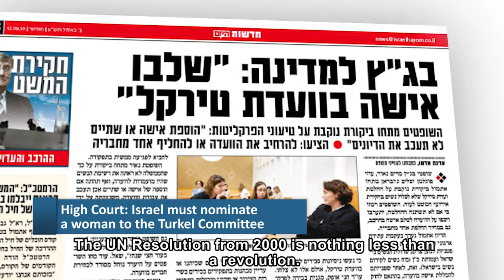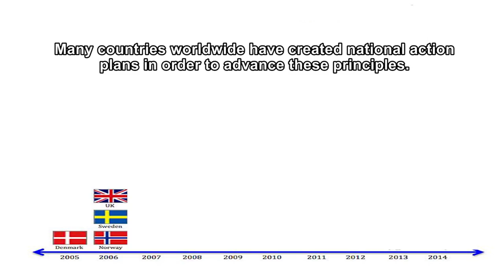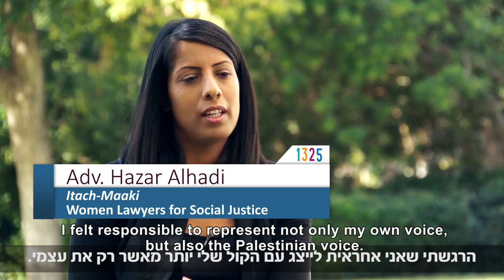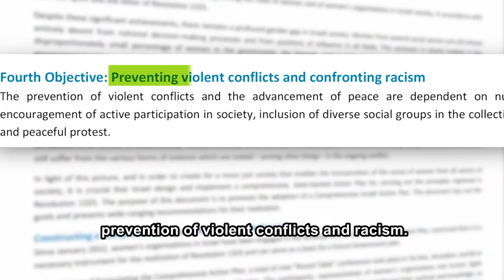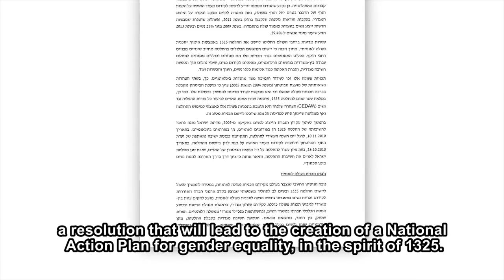Our journey to implement UNSCR Resolution 1325 in Israel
Despite its ongoing and complex conflict, Israel was the first country to adopt a part of UN Security Council resolution 1325, by amending the Equality of Women's Rights Law in 2005. For the first time, a law recognized the duty to ensure proper representation of women from diverse populations in every public committee appointed by the government including issues of foreign policy, security and peace negotiations.

Despite the law’s progressive nature, its success was hindered by poor government implementation. Thus, since 2008, Itach-Maaki Women Lawyers for Social Justice, with the continuous support of the Heinrich Boell Foundation’s Israel office, appealed to the Israeli High Court of Justice against governmental agencies who failed to act in accordance with the law. A dramatic breakthrough occurred when the high court ordered the government to integrate women into the Turkel Committee (established to examine the 2010 Turkish Flotilla Incident) due to Itach-Maaki’s appeal.

The seven legal claims that Itach-Maaki has submitted to the High Court of Justice significantly increased the representation of diverse women in public bodies. However, it soon became evident that in order to completely fulfill 1325’s potential, a comprehensive and detailed National Action Plan would be necessary.

Since 2012, the organizations Itach-Maaki, WIPS and Anu came together and created a unique forum aimed at creating an action plan for the implementation of 1325 in Israel. Comprised of more than 35 women's organizations the forum deliberated the Israeli concept of security, and composed together a comprehensive Action Plan. The plan consists of dozens of proposals for actions in order to achieve five overall objectives:

Equal representation of women from all sectors of society in decision-making bodies.
Gender mainstreaming in all decision-making bodies and processes, at both the national and municipal levels.
Protection of women of all age/social groups from all forms of violence in the public and private spheres, particularly in times of conflict.
Prevention of violent conflicts and confronting racism
Advancement of the Comprehensive Action Plan and implementation of 1325 Resolution in all government ministries and agencies.
In December 2014, the Israeli government decided to create a National Action Plan to advance gender equality in Israel, a decision which reflects our fruit-bearing efforts.

This video tells the story of our journey in creating an Action Plan for Israel.